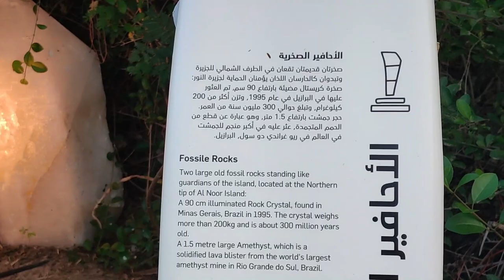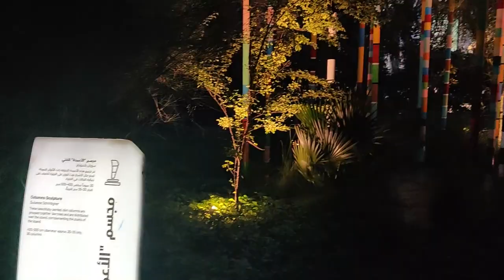Al Noor Island - A Beautiful green Island in Sharjah dubai 💜🇦🇪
Al Noor Island in Sharjah has grown into a popular hub for residents and tourists looking to unwind in the family-friendly emirate.  Stepping foot into Noor Island, Sharjah is like being transported to an entirely different world that lures you with attractions that inspire imagination.

Al Noor Island in Sharjah is all about celebrating nature, art and creativity. This is evident in every aspect of the Island, including its bespoke art sculptures and installations. There are 6 different installations across the island, each seamlessly integrated with its cultural and natural environs.

Covered with plants, the butterfly house provides the perfect sanctuary and camouflage to make the butterflies feel at home. Some of the most precious winged beauties at the Butterfly House include the pink rose, emerald swallowtail and the tailed jay.